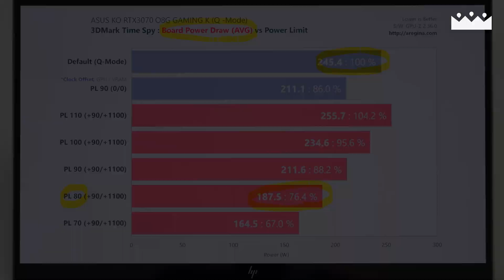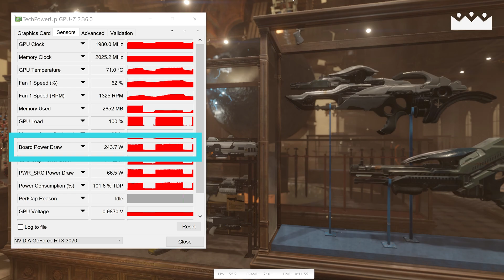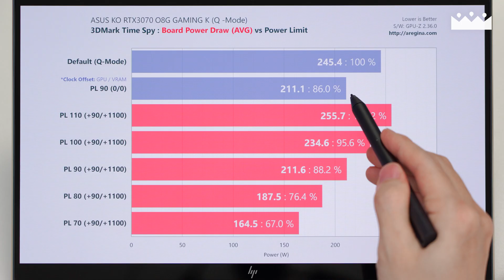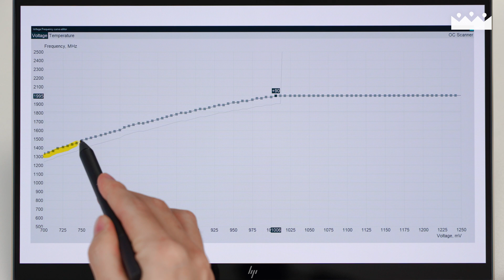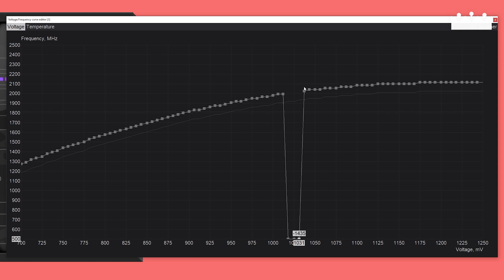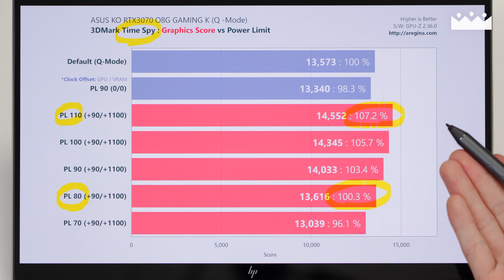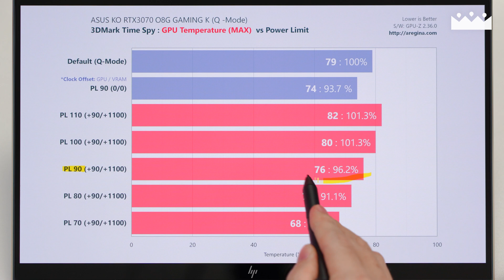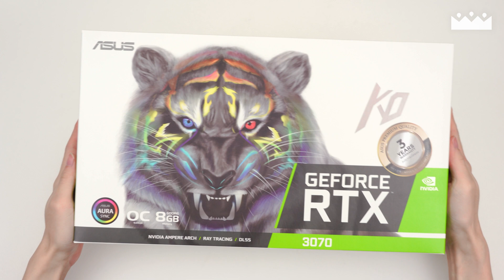ASUS 3070 KO OC 시끄러워서 손좀 봐줬습니다. 😏 RTX 3070 오버클럭, 언더볼팅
RTX 3070 성능 손해 없이 소음만 줄이는 방법이 있다? 뿌슝빠슝?

INDEX

00:00 미리보기
00:05 프롤로그, 다음 영상 예고
01:10 소음 원인?
02:24 언더볼팅?
03:42 GPU 오버클럭
05:25 VRAM 오버클럭
05:59 오버클럭 효율
06:19 오버클럭 + 전력 제한 80%
07:39 오버클럭 + 전력 제한 90%
08:23 에필로그, 다음 영상 예고
09:44 아웃트로

BGM